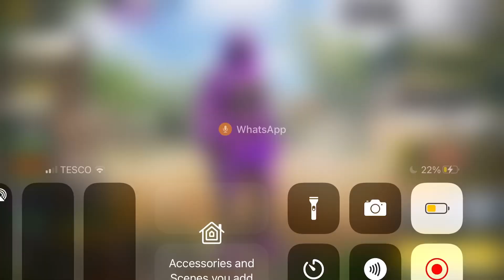2 Games- CALL OF DUTY!!!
Some few call of duty matches